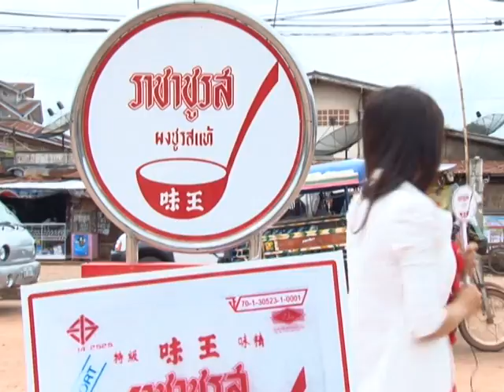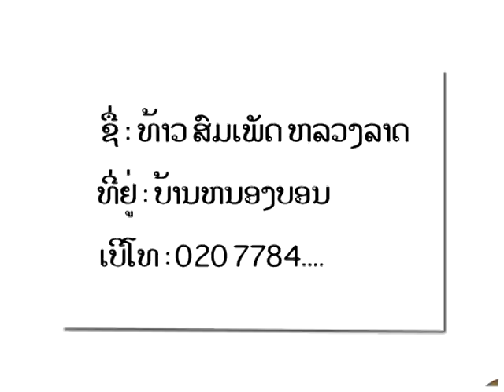ราชาชูรส อิ่มแซบแคมทาง 1/07/2012